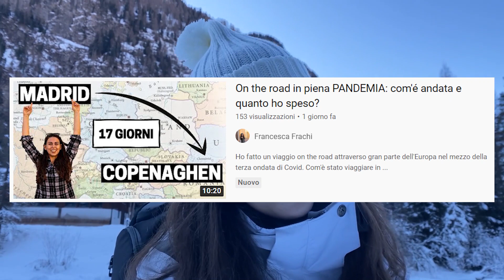Ho LASCIATO L'UFFICIO da 4 mesi: come sta andando? (Rispondo alle vostre domande)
4 mesi fa mi sono licenziata dal mio lavoro in ufficio per diventare Youtuber, freelancer e nomade digitale.

Mi avete fatto un sacco di domande su come sta andando questo percorso, così ho deciso di fare un video di aggiornamento un po' chiacchierato, ma pieno di informazioni che spero siano interessanti e utili per voi!

Se avete altre domande, scrivetele pure qui sotto nei commenti!

0:00 Intro + perché questo video?
0:47 Ti manca qualcosa dell'ufficio?
1:25 Quanto guadagni da Youtube e quanto tempo dedichi alla produzione dei video?
1:58 Orsi
2:18 Cosa fai con Marcello Ascani?
3:05 Quali sono le tue fonti di guadagno?
4:02 Come hai iniziato a guadagnare da freelancer?
4:29 Come gestisci l'equilibrio tra lavoro e tempo libero?
6:17 Come gestisci i viaggi?
7:35 Vlog negli USA?
8:00 Quanto guadagni?
8:50 Hai intenzione di cambiare paese per un regime fiscale agevolato?
9:00 Stress a livello economico non avendo più un'entrata fissa?
10:14 Se non andasse bene Youtube, hai un piano B?